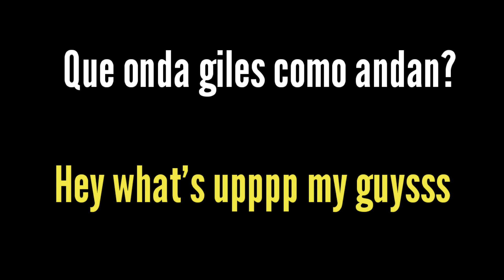American Parkour | Abilene, Texas | EL REBO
This video was made by professionals, DO NOT TRY these kind of acrobatics on your house.
Que onda giles como andan? Espero que les guste este nuevo video.
Aca también les dejo algunas listas de reproducciones del canal:
Proximamente subire la serie God Of War 4, acompañada de toda la saga de The Walking Dead (1,2,3 y 4, de Telltale Games) y otros juegos mas.
Si buscan tipo de contenido parecido y hecho por otra persona aquí les dejo el canal de mi amigo xTITANx gamer, un gran youtuber
Este es mi instagram: el_rebo_
Ahi publico y aviso todas las noticias del canal, cuando va a haber nuevo video, si por alguna razón no va a haber videos, etc.